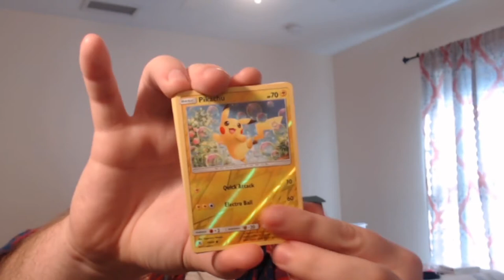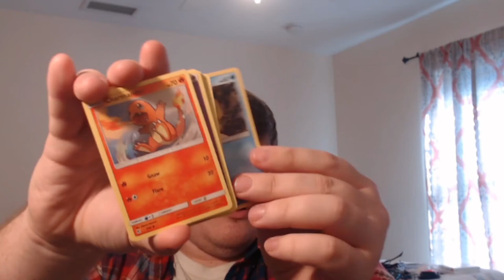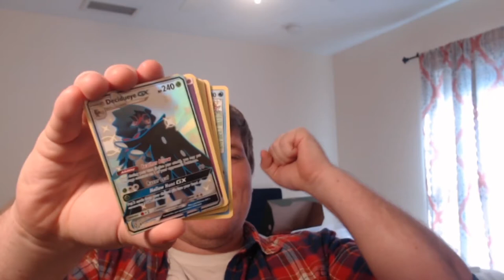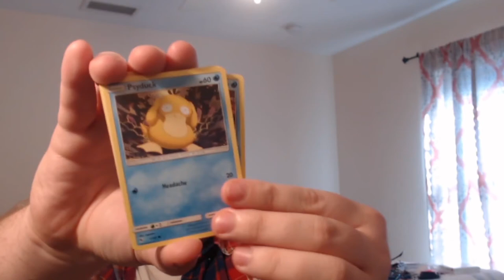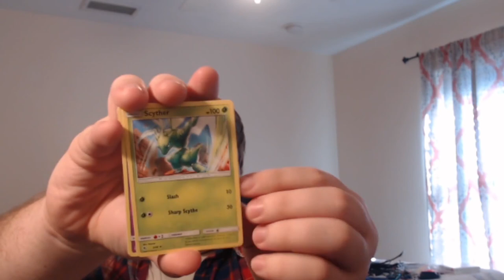Amazing Hidden Fates Promo Box opening!!!!!!!